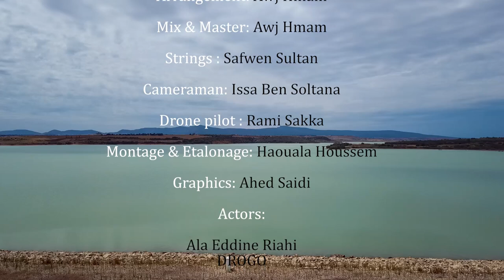Achref Ben Othmene - Bnedem | بنادم (Official Music Video)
Directed by :
HHSP
Lyrics : Ali El Hajjej
Melody : Achref Ben Othmene
Arrangement : Awj Hmam
Mix & Master : Awj Hmam
Strings : Safwen Sultan
Kawla : Abdelmajid Benbelgacem
Drone Pilot : Rami Sakka
Montage & Etalonage : Haouala Houssem
Graphics : Ahed Saidi
Actors: Ala Eddine Riahi - DROGO